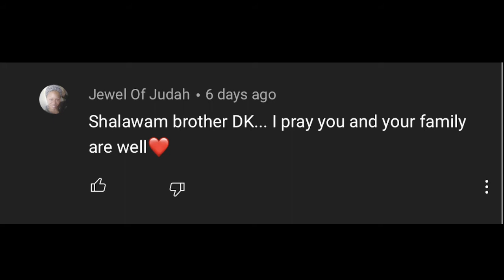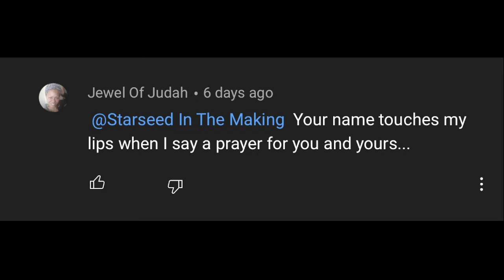Who's Rib Are You Joined To Robee Punako? - DK's, Dan's or Matthews? You Can't Serve 3 Masters.....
I'm Just Here to Make You Think Robee Punako...